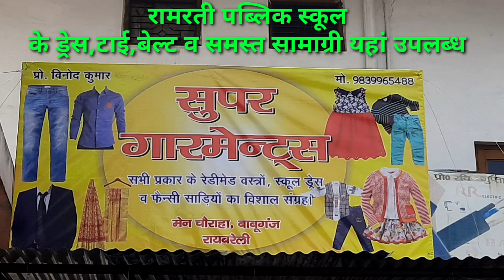सुपर गारमेंट्स कहां पर है?रामरती पब्लिक स्कूल बाबूगंज के ड्रेस कहां मिलते हैं?Super Garment Babuganj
* सुपर गारमेंट्स *..मेन चौराहा मंदिर के बगल में बाबूगंज रायबरेली..
 🏠 रामरती पब्लिक स्कूल की समस्त सामग्री सिर्फ हमारे यहां उपलब्ध है ...
🔴 जल्द ही आपके अपने सुपर गारमेंट्स की तरफ से निर्धन व असहाय हेतु निशुल्क कफन की सेवा.

🚩 प्रिय बंधु एक बार अवश्य पधारें.

हमसे जुड़ें...

Vinod ji Vlogs Fb Page

Public app..👇

@Vinod Ji Vlogs

Drivool 890-IN (Make in India) GPS Tracker for All Vehicles, Waterproof, Real-time Locator with Software and Web Apps👇

DNEXT Anti-Theft Siren Alarm Lock Motor for Home, Bike, Shop, Garage Padlock with Smart Motion Sensor (Black)👇

Cheap & Best Shopping 🛍 👇

pls visit once...👇
मनपसंद मिलेगा

Cover Topic -:

सुपर गारमेंट्स कहां पर है?
रामरती पब्लिक स्कूल बाबूगंज के ड्रेस कहां मिलते हैं?
Super Garment Babuganj
super Garments babuganj Raebareli
super Garment babuganj raebareli
सुपर गारमेंट बाबूगंज रायबरेली
रामरति पब्लिक स्कूल बाबूगंज रायबरेली
ramrati public school ki uniform kahan milti hai
ramrati school ki tie belt kahan milegi
school
Garment Shop
kapde ki dukan
Ready made Garment